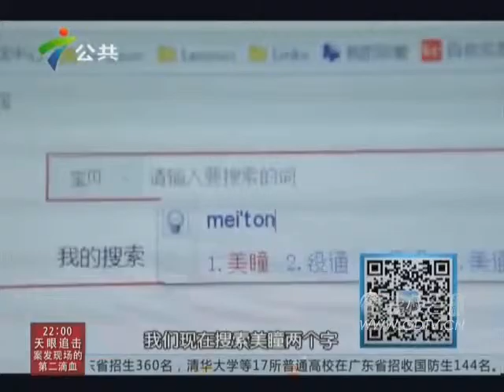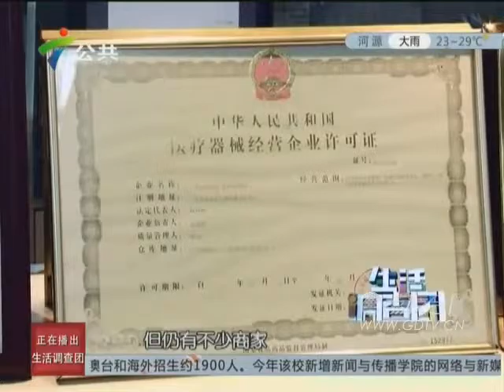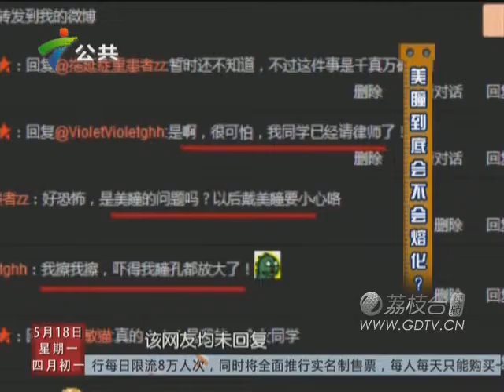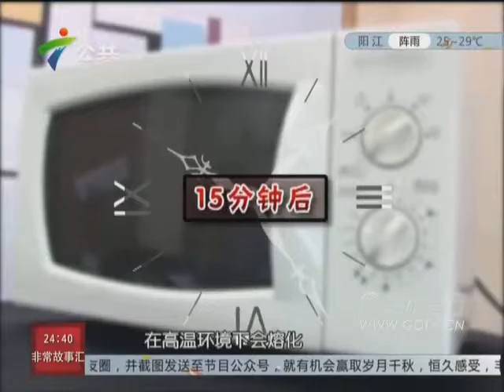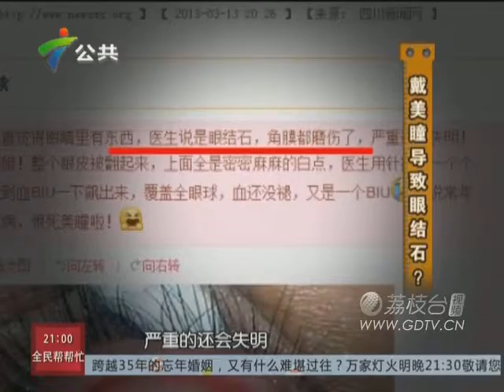20150518美瞳毁眼